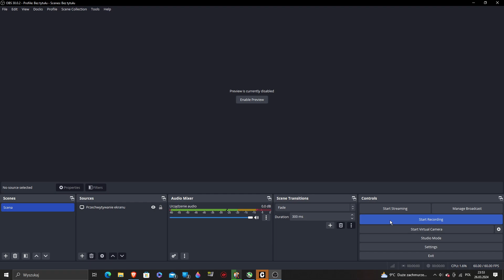FFA Match (Overpass)